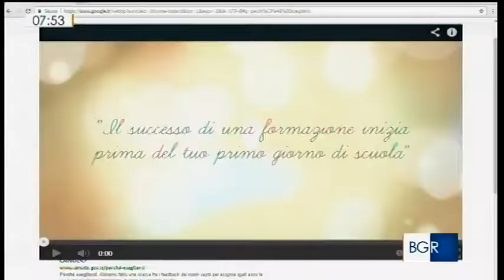Il Liceo Scientifico di Gioia del Colle in Senato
Costituzione di un Consorzio per il riutilizzo del siero zootecnico per commercializzare semilavorati a fini cosmetici e farmaceutici per la promozione delle piccole imprese attraverso la salvaguardia dell’ambiente e il potenziamento industriale